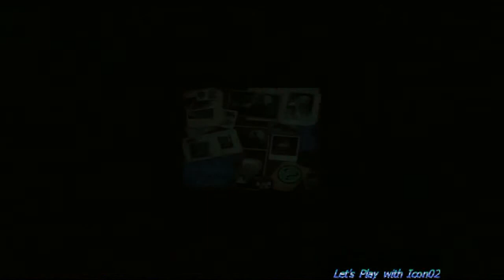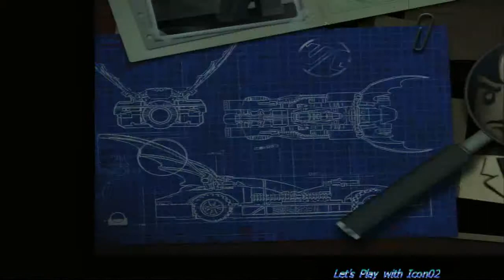Let's Play with Icon02 | Lego Batman | Episode 1, Part 1 "You Can Bank on Batman"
This is your home for action and adventure games! Let's Play with Icon02 and this is the first episode of this series for Lego Batman. Sit back and enjoy a great game and great commentary during this Let's Play series.
Please check ESGNet on other social media site online
ESGNet on Twitter:

Other great ESGNet gaming series on YouTube